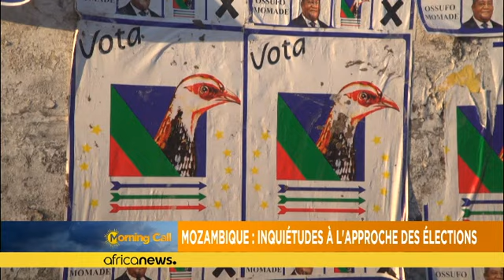Mozambique : la campagne électorale marquée par des violences[Morning Call]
La police mozambicaine a annoncé mardi que quatre des personnes soupçonnées d'avoir participé la veille au meurtre du chef d'une mission d'observation des élections générales prévues le 15 octobre faisaient partie de ses effectifs.…